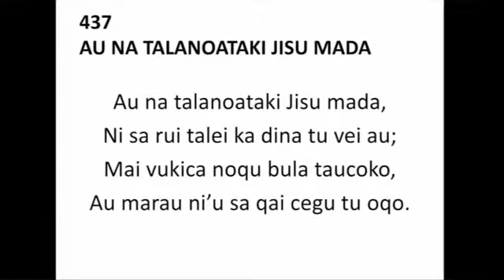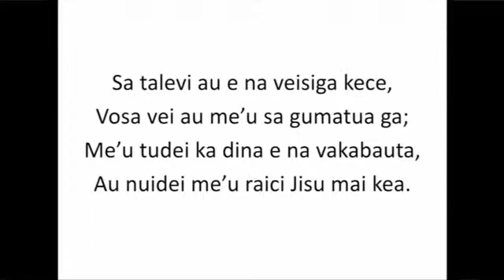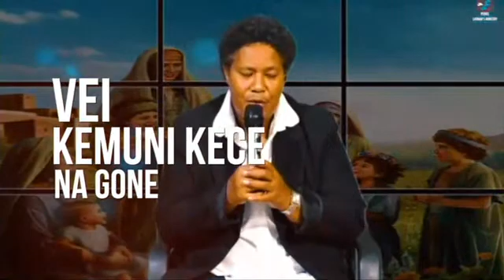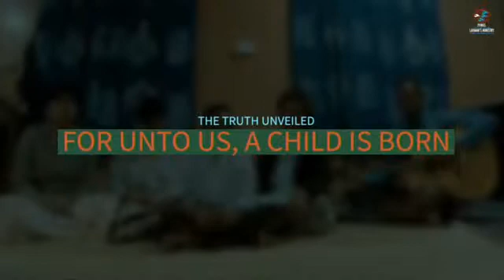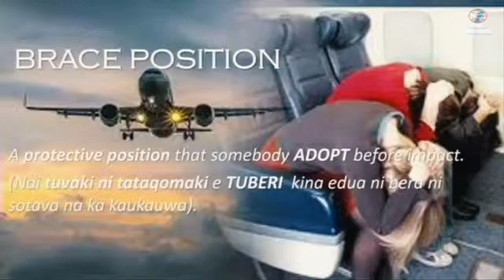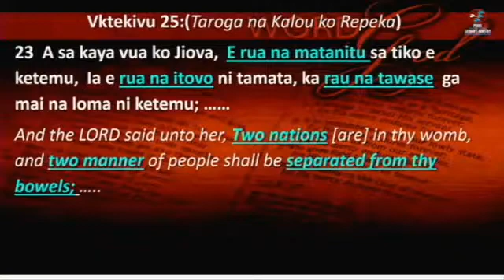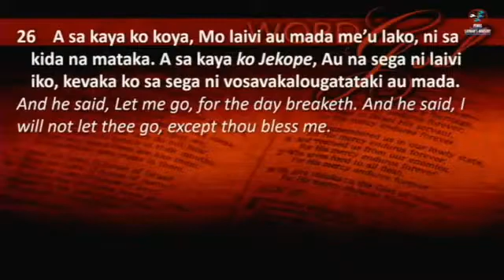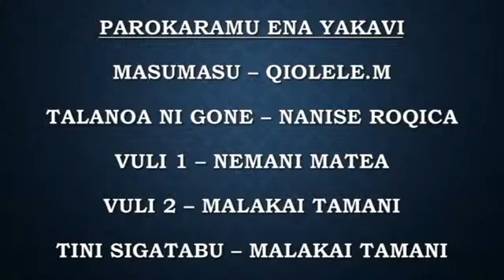Morning Sabbath Service, 3rd July 2021, live from the PLM Media Center, Wainivula, Suva, Fiji.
Morning Sabbath Service of 3rd July 2021, live from the PLM Media Center, Wainivula, Suva, Fiji Islands. Bula Vinaka and Happy Sabbath from your service providers, the PLM Media Team.